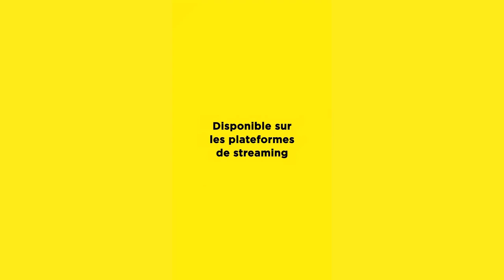L'amour que l'on se porte à soi-même avec Anouk Tregan - Épisode 3 - Pluriel Singulier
Aujourd’hui, on discute avec @anouk.tregan. Co-créatrice de And Action, mais aussi réalisatrice, DJ… On parle avec elle d'amour sous un nouvel angle, celui de l'amour que l'on se porte à soi-même.